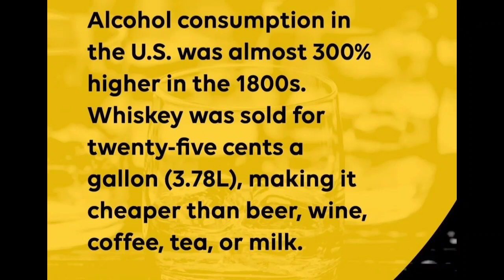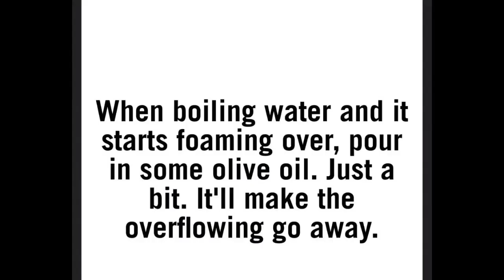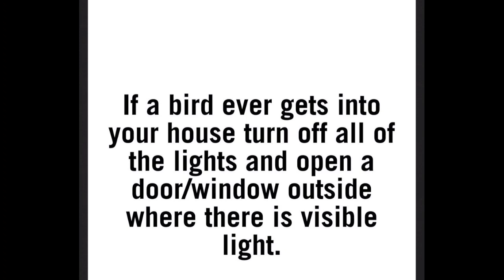Amazing Facts you should know #834 // Facts All Day